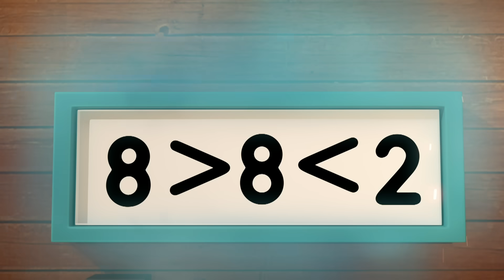Building Blocks + Solving Problems Backwards | Learn to Count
The Numberblocks are working together by building blocks to solve difficult math problems in this video!